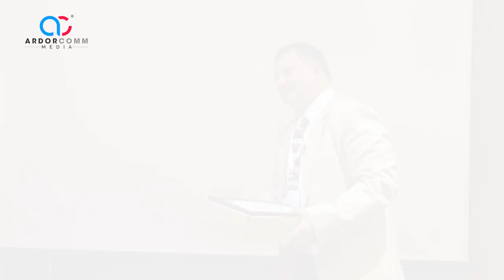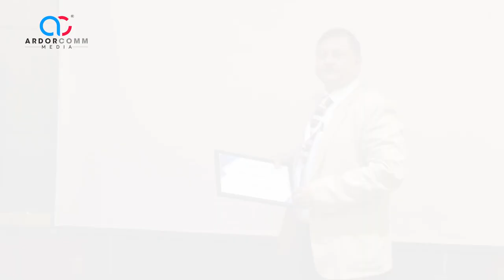Roundtable: Transforming Teaching and Learning with Unleash Potential of Tech-enabled Solutions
Roundtable Discussion 1: Transforming Teaching and Learning with Unleash Potential of Tech-enabled Solutions

Speakers:
1. Dr. Prem Das Maheshwari, Director -South Asia, D2L Corporation (Session Moderator)
2. Dr. M Balaganapathy, Principal, Ashok & Rita Patel Institute of Physiotherapy, Charotar University of Science & Technology, Anand
3. Prof. (Dr.) Nileshkumar Modi, Director, School of Computer Science, Dr. Babasaheb Ambedkar Open University, Ahmedabad
4. Prof. (Dr.) Anil Sinha, Director, GLS Institute of Design, Ahmedabad
5. Tariq Ali Saiyed, Registrar, Karnavati University, Gandhinagar
6. Veerendra Singh Nagoria, Controller of Examination, Rai University, Ahmedabad
7. Dr. Bijal Zaveri, Dean- FMS, Parul University, Vadodara
8. Prof. (Dr.) Jyoti Srivastava, Registrar, Sabarmati University, Ahmedabad
9. Prof. Sandeep Vasant, Registrar, Navrachana University, Vadodara
10. Prof. (Dr.) Prafulkumar Udani, Provost, Sankalchand Patel University, Ahmedabad
11. Prof. (Dr.) Kaushik Raval, Dean, Faculty of Law, Gandhinagar University, Moti Bhoyan
12. Dr. Rajan Patel, Dean- Engineering and Technoloy, Gandhinagar University, Gandhinagar
13. Dr. Bindesh Patel, Deputy Registrar, P. P. Savani University, Surat
14. Dr.  M. Sarada Devi, Principal, Ahmedabad Institute pf Technology, Ahmedabad
15. Dr. Shantanu Chakravarty, Principal & Advisor, Parul Institute Of Business Administration (Parul University), Vadodara
16. Dr. Amish Vyas, Registrar, Indrashil University, Ahmedabad
17. Dr. Keyur Brahmbhat, Head-IT, BVM Engineering College, Anand
18. Dr. M.N Patel, Advisor, Parul University & Silver Oak University, Ahmedabad

ArdorComm Media Group hosted 'New Normal - Education Leadership Summit & Awards 2024' on 10th February 2024 at Crowne Plaza Ahmedabad City Centre, Ahmedabad, Gujarat.